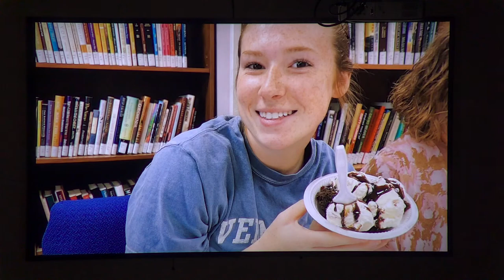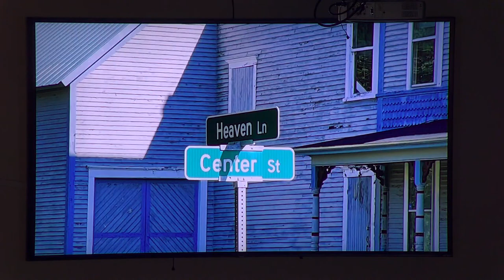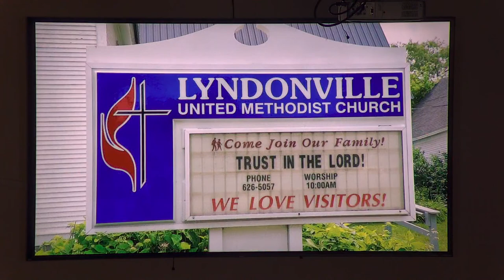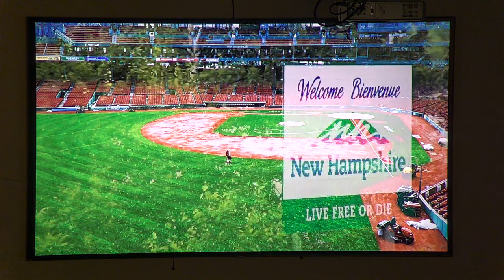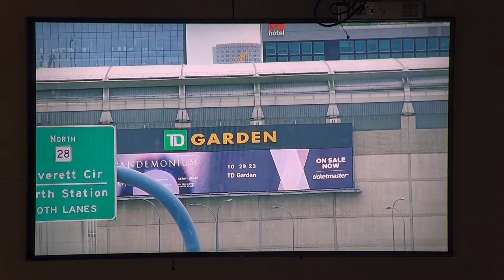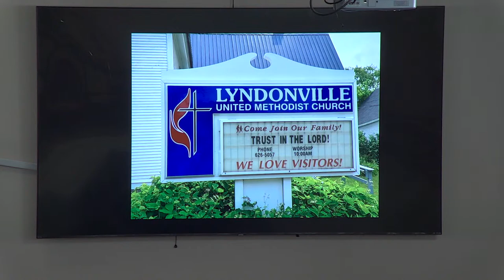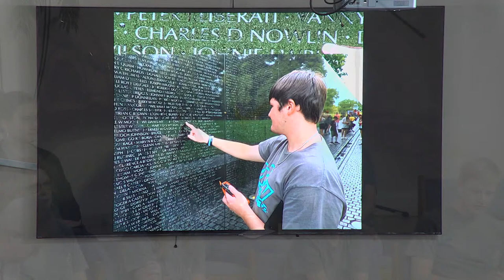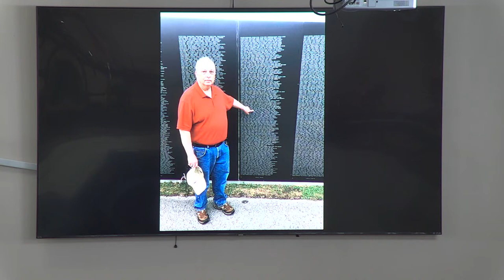WorshipLive! PM - October 1, 2023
Bro. Jeremy Sorrells, Pastor

Music Selections:

Songs streamed by permission through CCLI Streaming License # CSPL022702